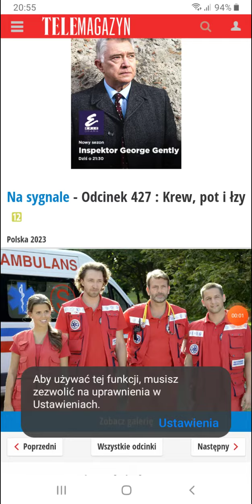Na sygnale-Streszczenie z odcinka 427(Nie ma zdjęć jeszcze z tego odcinka)